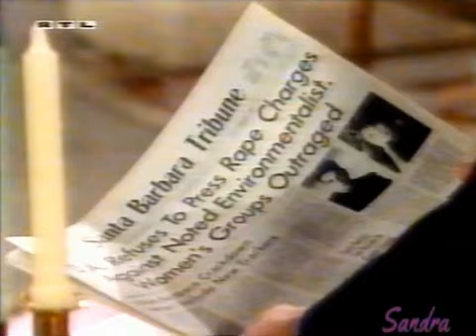Santa Barbara - Episode 1615 (deutsch/russisch)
Mit Michaels Hilfe findet Stephen endlich heraus, wer (vermutlich) seinen Film gestohlen hat.

8 Minuten am Anfang und 8 Minuten am Ende sind auf deutsch, der Mittelteil ist leider auf russisch.

Danke an Sandra Huber für den deutschen Teil.